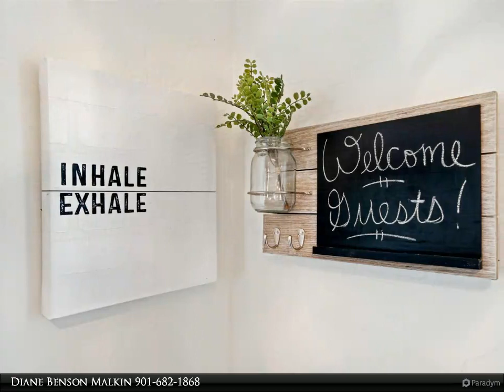Homes for Sale - 2089 Jefferson Ave, Memphis, TN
Diane Benson Malkin
Marx-Bensdorf Realtors